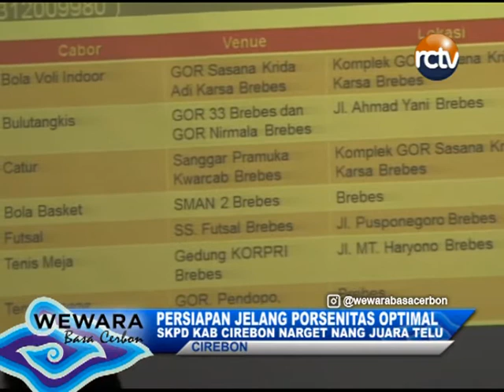PERSIAPAN JELANG PORSENITAS OPTIMAL